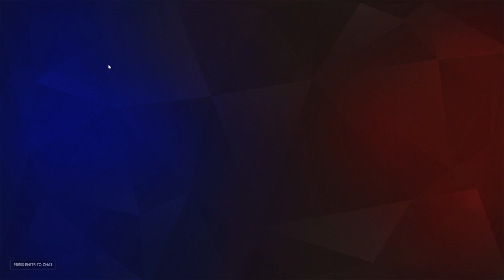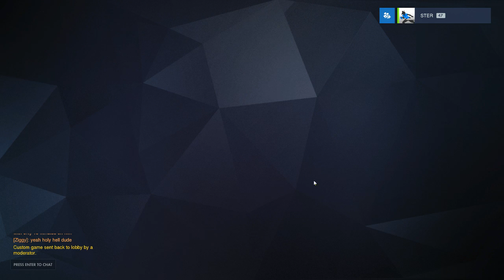Ster Streams - Overwatch! PTR Sub Games (4/20/18)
Star_ (ster) archived stream of Overwatch. (The original title of the stream was "(PTR Sub Games - Hanzo's Turn)", and was originally streamed/recorded on (4/20/18))